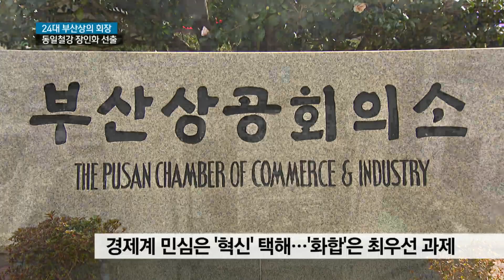새 부산 경제계 수장 지역경제 부활 가능?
{앵커:24대 부산상의 회장에 장인화 동일철강 회장이 당선됐습니다.

장인화 회장은 상공계의 화합과 지역경제 부활이라는
막중한 과제를 떠안게 됐습니다.

{리포트}

제24대 상의회장 선거가 치러진 부산상공회의소, 개표 결과가 발표됩니다.

장인화 후보가 66표로 제24대 부산상공회의소 회장으로 당선되었습니다"}

24대 부산상의 회장에 선출된 장인화 동일철강 회장은 선의의 경쟁자였던 송정석 삼강금속 회장을 힘껏 끌어안았습니다.

{장인화 24대 부산상의회장 당선자
"저를 지지했든 지지하지않았든 이제 우리 24대 상의는 하나입니다"}

1963년생인 장인화 신임 회장은경남고와 동아대 무역학과를 졸업한 뒤, 1993년부터 동일철강을 운영해 왔습니다.

50대 부산상의회장 선출은변화를 바라는 경제계의 바닥 민심이 반영된 것으로 풀이됩니다.

잇따른 폭로전으로 불거진 지역 상공계의 분열과 갈등은 시급히 풀어야할 문제입니다.

장인화 부산시 신임 상의회장
"같이 상공계가 나눠지지않고 서로 포용하고 화합해서 큰 힘을 만들어나가기를 원합니다"}

장인화 회장은 이미 맡고 있는 부산시체육회장직은 겸직할 계획입니다.

"지역경제계의 수장이니만큼 대외적인 역할도 막중한데, 오랜기간 침체를 겪고있는 지역경제부활이 시급한 과제로 꼽힙니다"

가덕신공항 조기착공과 친환경 스마트 제조업으로의 혁신, 제2금융기관 이전 등도 중요한 과제입니다.

장인화 신임 부산상의회장의 임기는 19일부터 시작됩니다.